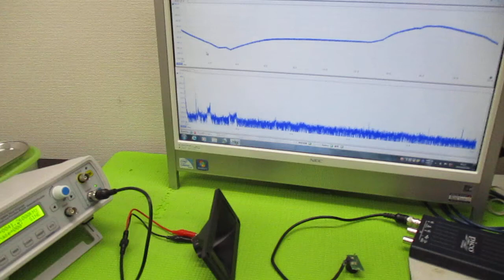空中超音波実験 ultrasonic-labo